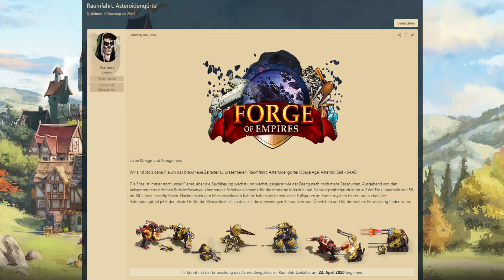FoEhints: Travel to the Asteroid Belt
On April 23rd Space Age Asteroid Belt will start in Forge of Empires. I checked what it would mean today to travel to the Asteroid Belt compared to the current technological possibilities.

The objects in the Asteroid Belt rotate around the sun in a corridor between Mars and Jupiter, As a representative for the huge number of rocks out there I added the dwarf planet Ceres to the planets of our solar system. Let us assume that we wanted to travel to Ceres then we cannot start under the impulse of the moment. Instead, we have to wait for the best moment. In the video, you see clearly that sometimes Ceres is on the same side of the sun as our planet Earth and sometimes on the exact opposite side. It would be bad to start when the distance is at its maximum. A start would be best when the flight path is the shortest. This only happens every 15 or 16 months.

But using the best moment only solves one of many problems. The flight duration would be the next challenge. Using chemical engines of today's technology, the transfer to Ceres would last more than 2 years. For the return, we must wait again for the best constellation of Ceres to Earth, up to 16 months. Then the travel back would last another 2 years.

Fortunately, InnoGames did not implement this very realistic. Otherwise, the game would have become extremely long. In the game, a single click is enough and you are there.

Scientists would wish to able to do the same. At least scientists work on an improvement of the ion drive, a sort of magnetic plasma engine. It receives thrust from ionized gas which gets heater up further by magnetic fields. Using this it is already possible to send out little spacecraft with ten times the speed, which means several hundred thousand miles per hour. For a manned spaceship, the current research isn't advanced enough. But it might become possible to use normal rockets to send all parts to the ISS, construct a spaceship with the ionic engine there and use it to travel to Ceres. The required energy could then be generated by a nuclear power plant on board.

The spacecraft Dawn already traveled to the Asteroid Belt. This was a project of the Jet Propulsion Laboratory (JPL) under the management of the US space agency NASA. JPL is a division of the California Institute of Technology in Pasadena. The University of California in Los Angeles was responsible for the scientific part of this mission. The camera system used onboard was developed and built under the leadership of the Max-Planck-Institut for researching the solar system in Katlenburg-Lindau together with the institute of planet research of the Deutsches Zentrum für Luft- und Raumfahrt (DLR) in Berlin and the institute for data technology and communication networks in Braunschweig. This delivered great pictures from the Asteroid Belt giving us an impression of how it really looks like.

After 4 years flight duration the spacecraft arrived at the asteroid Vesta. Here some photos when the spacecraft came closer to that asteroid. With a diameter of 525 km, it is one of the biggest objects in the Asteroid Belt.

After Dawn followed Vesta for a while, it moved forward to Ceres. With a diameter of 940 km, this is the biggest single object in the Asteroid Belt. This is why it usually isn't called an asteroid, but a dwarf planet. If someone would really start a settlement out there, the decision would be made for one of the biggest objects, eg Ceres. 2018 all energy was used up and we never again heard of Dawn. But we still have these great photos giving us an idea of how it really looks like out there.